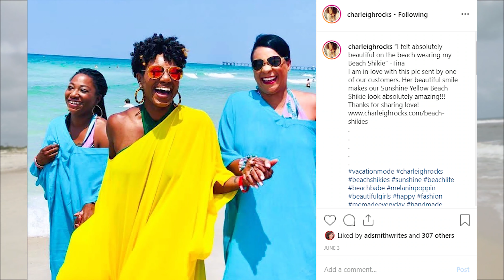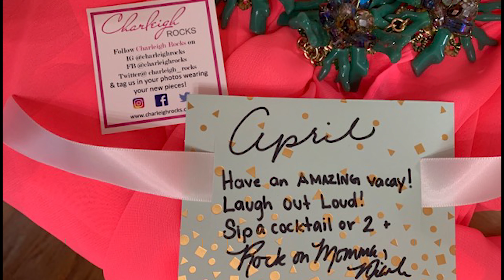Sneaking in Business at the Beach (while still having fun)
Is it wise to take business to the beach? Is it even advisable? Normally we would say no, but there are exceptions to every rule! Check out how one business, @CharleighRocks, took smart advantage of their beach time.

Part 2: Your Marketing Plan for 2019

Part 3: Your Marketing Plan for 2019

Part 4: Your Marketing Plan for 2019

ABOUT A.D.S.